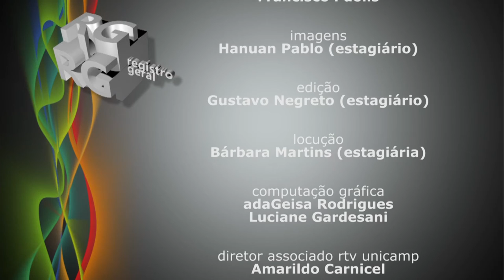Registro Geral - COMUNICAÇÃO, UNIVERSIDADE E SOCIEDADE